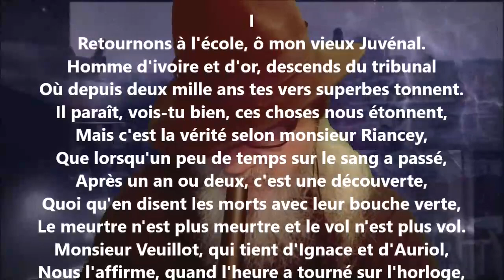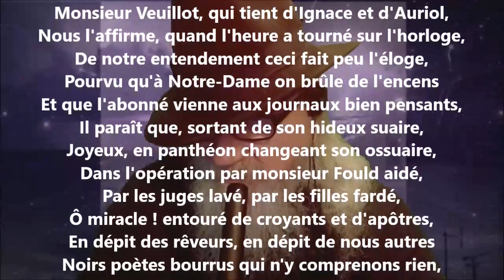À Juvénal I - Victor Hugo lu par Yvon Jean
1 406 lectures de mes poèmes sur cette chaîne :
Tome 524 complété (cinq cent vingt-quatre), publié, janvier 2023...